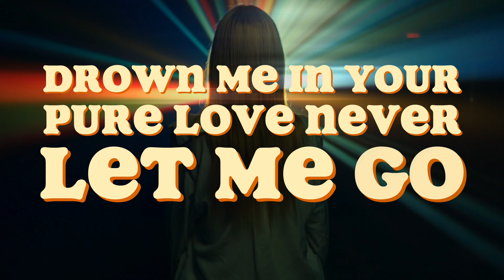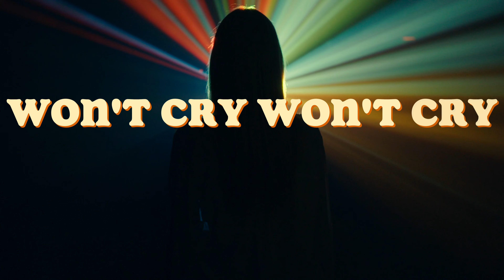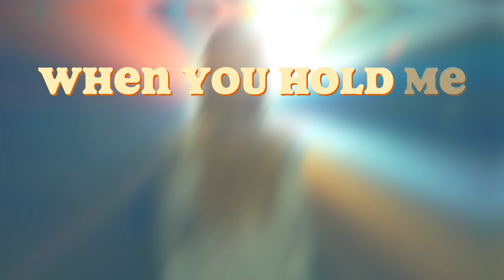S4NDMIND - When U Hold Me (Official Lyric Video)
« When U Hold Me » by S4NDMIND